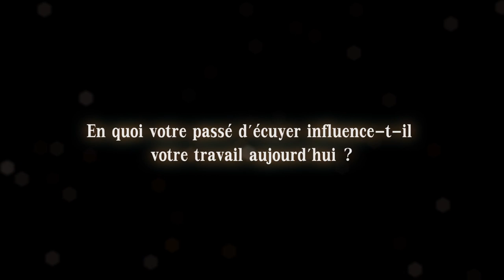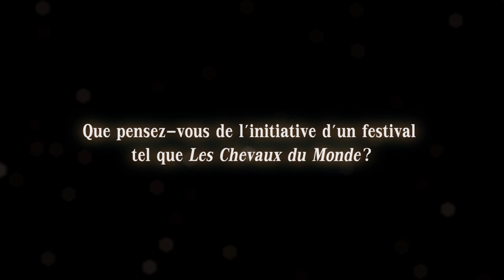Interview Jean-Louis SAUVAT - Les Chevaux du Monde - Compiègne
Interview de Jean Louis SAUVAT réalisée dans le cadre du festival Les Chevaux du Monde, festival international se déroulant à Compiègne du 11 au 17 avril 2011.
Le festival est une ode aux chevaux et à la beauté du monde.

Les Chevaux du Monde
Festival de films documentaires - Salon du Livre Équestre
Rencontres - Forums - Tables rondes - Expositions - Animations...